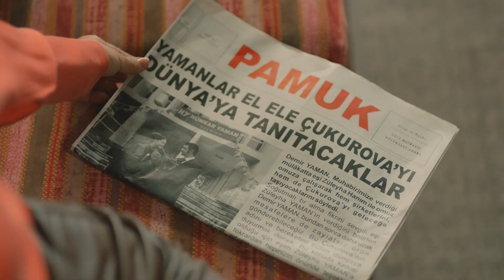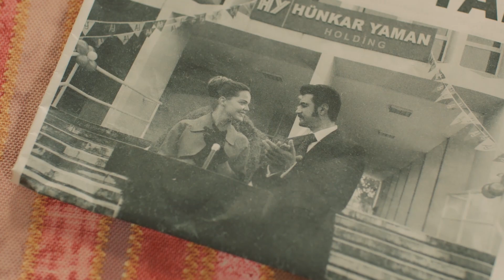Fikret'ten, Yaman'lara Bombalı Tuzak! | Bir Zamanlar Çukurova 88. Bölüm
Bir Zamanlar Çukurova 88. Bölüm - Fikret Yaman'lara tuzak kuruyor.

18 Mart Perşembe

Demir, Çukurova'nın dört bir yanına asılmış ve üzerinde Adnan Yaman'ın el yazısı olan mektupların olduğu afişlerin toplatılmasını emreder. Uzaktan Demir'in öfkesini izleyen Fikret'in ise şimdilik keyfi yerindedir. Çünkü afişler işe yaramıştır ve tüm Adana, artık Adnan Yaman'ın bir oğlu daha olduğunu konuşmaktadır. Bu arada taburcu olan Züleyha da afişlerle birlikte ormanda kaybolduğu gece olanları hatırlar! Ama bunları şimdi Demir'e söylemesi, öfkesini arttıracaktır! Sırrını sadece Sevda ile paylaşmaya karar verir. Olayın duyulması Fikret'i mutlu eder ama artık intikamını almak için harekete geçmenin peşindedir ve kimseye söylemeden bir felaket ile sonuçlanabilecek planını uygulamaya başlar.

Nefes kesen bölümün finalinde Züleyha, Yılmaz'a gerçekleri anlattı! Yaşanan onca acıdan, defalarca evlatları ile tehdit edildikten ve ölümden döndükten sonra, Züleyha her şeyi göze aldı ve Yılmaz'a, Adnan'ın babası olduğunu söyledi! Yılmaz şimdi Züleyha'nın korktuğu gibi öfkesinden deliye dönüp yakıp yıkacak mı? Züleyha'yı ve oğlunu alıp gidecek mi? Züleyha, Yılmaz'ı durdurmak için ne yapacak?
Bir Zamanlar Çukurova 3. sezonuyla yine her Perşembe 20:00’de ATV’de.

Aşkın sınırsız, kavganın ölümüne, umudun inadına yaşandığı “Bir Zamanlar Çukurova”  atv’de...

Yapım  : Tims&B Productions
Yönetmen : Murat Saraçoğlu
Senaryo : Yıldız Tunç, Su Ersöz, Derem Çıray
Oyuncular: Vahide Perçin, Murat Ünalmış, Nazan Kesal, Uğur Güneş, Hilal Altınbilek, Kerem Alışık, Furkan Palalı, Esra Dermancıoğlu, Bülent Polat, Melike İpek Yalova, Alayça Öztürk, Sibel Taşçıoğlu, Turgay Aydın, Selin Yeninci, Selin Genç, Mehmet Polat, Serpil Tamur, Aras Şenol, Polen Emre, Şirin Öten